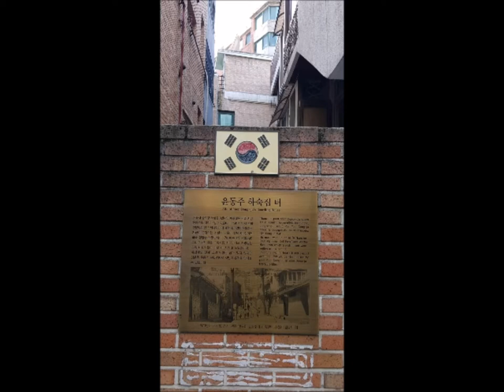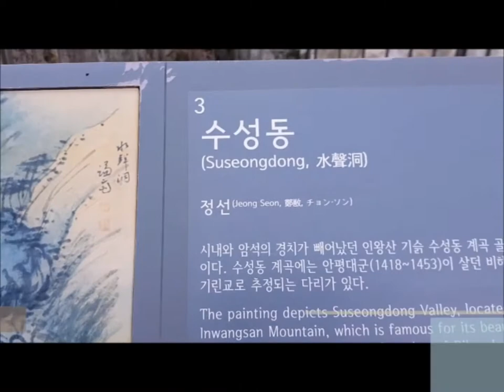윤동주 하숙집 바로앞 겸재 정선의 그림속 수성동계곡 기린교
1) 경복궁역 10분 거리 겸재 정선의 그림속 돌다리(기린교) 실제 존재 / 베스트 데이트코스 " 인왕산 수성동 계곡 "

2) 윤동주 시인의 옛 하숙집서 5분거리 / 윤동주 시인이 산책하며 시상을 떠올렸던 곳

3) 진경산수화의 대가이자 조선시대 4대 화가인 겸재 정선이 그린  ≪수성동≫의  무대

4) 주변에 윤동주 하숙집, 박노수 박물관, 시인 이상의 집, 인왕산 등산로, 둘레길, 통인시장,  영빈이씨의 사당 선희궁 등

5) 문화유산답사 / 서촌 데이크 코스 / 서촌 맛집  / 서촌 한옥

6) 비록 엉터리로 출발된  한국사지만 진실의 한국사, 소중한 우리 문화유산 알리는데 조금이라도 이바지하겠으며 이 영상을 보신 모든 분께 감사 드립니다.